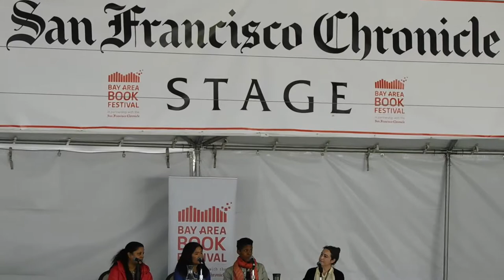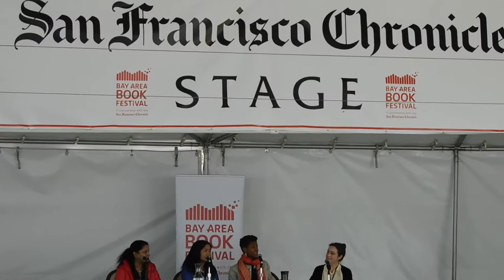( DSCN6358 ) Bay Area Book Festival ( SUN ) ~Pt.4